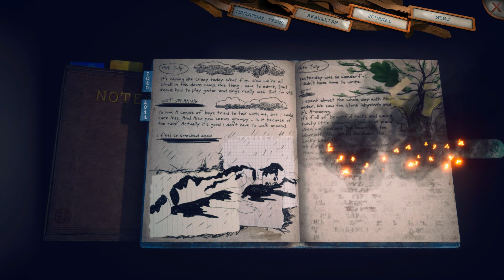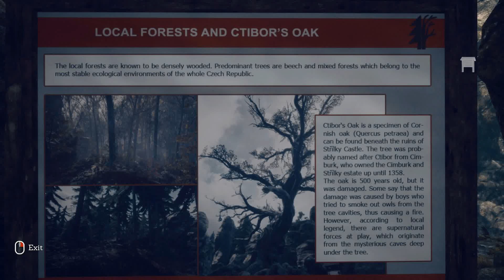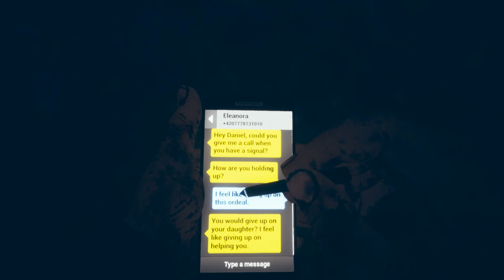Someday You'll Return Director's cut Gameplay #11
¿Qué harías si tu hija desapareciera? ¿Hasta dónde irías para localizarla?

Aventúrate en los viejos bosques de Moravia para encontrar a Stella y descubre el velo de tu cordura en el proceso.

Someday es un juego de terror psicológico aclamado por la crítica que ha sido pulido, ampliado y relanzado en este nuevo Director's Cut.

Descubra lo que sucedió visitando el lugar donde ocurrió la tragedia por primera vez. Usa tu ingenio, mapa y rutas turísticas para navegar por el misterioso paisaje. El bosque está lleno de viejos recuerdos, campamentos abandonados, pantanos turbios y búnkeres derrumbados. Descubra historias locales para resolver acertijos de otro mundo y maniobrar a través de lugares que alguna vez conoció tan bien. Y no olvides mantener la cabeza baja. Algo por ahí podría estar mirando.